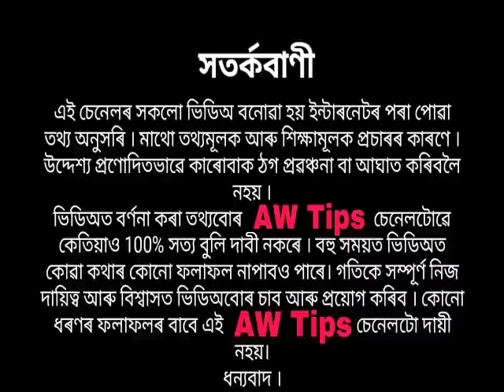যি ঘৰৰ এই দিশত হনুমানৰ ফটো বা মূৰ্তি থাকে, টকা-পইছা,‌‌‌‌‌‌ধন‌ সম্পদৰ অভাৱ নহয় সেই ঘৰত //